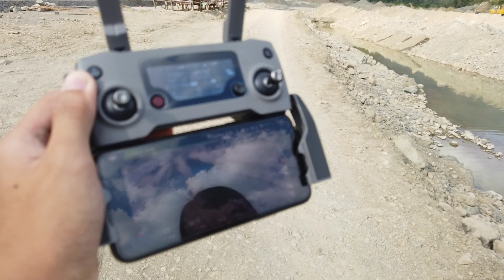When reality kicks !!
Epic travel guys.. Di namin inaasahan na under construction pala ang destinasyon namin.. More vlogs to come guys.. Meron na tayo give away kung gusto nyo sumali just leave a like and comment down bellow also dont forfet to subscribe.. Thankyou for the support!!